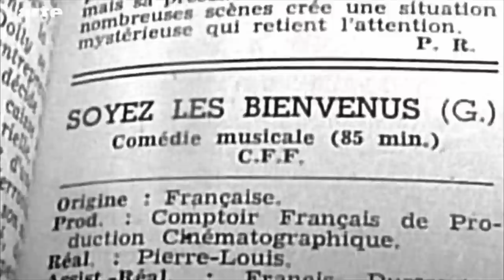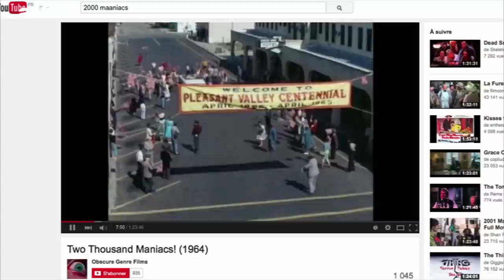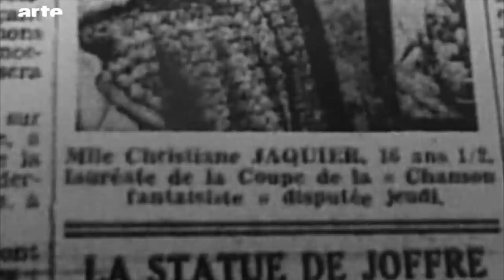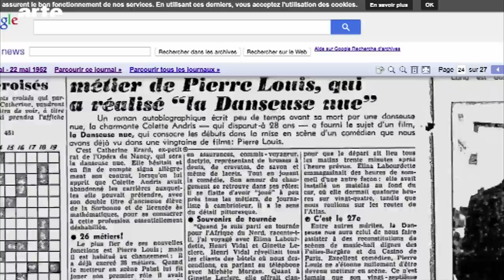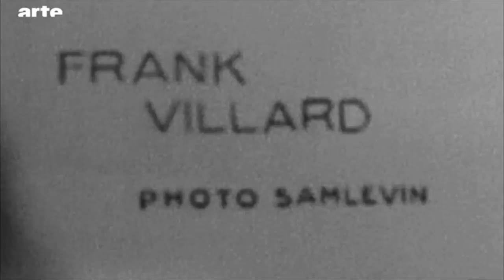Vous connaissez "L'Autocar en Folie", avec Jean Nohain ? - Blow up - ARTE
C?est le retour de notre cher Trufo dans Blow up, lequel s?intéresse cette semaine au mystérieux Autocar en folie de Pierre-Louis. Tiens, tiens?